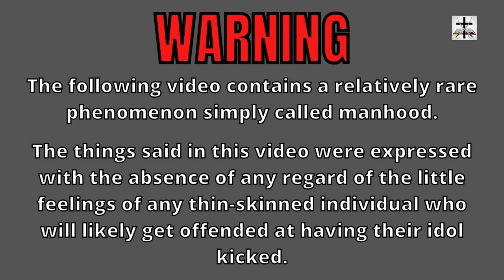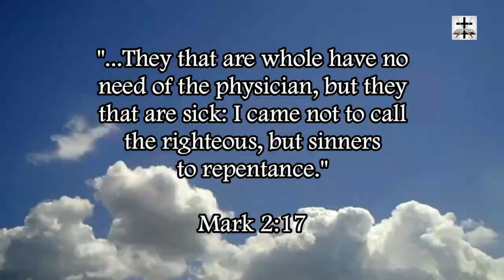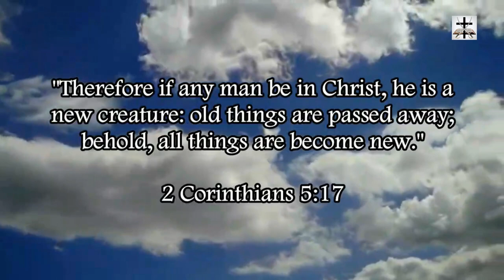The Best Cartoons Of Islam's False Prophet Mohammad (Part 4)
Some more of the best and most accurate cartoons of Islam’s false prophet Mohammad!